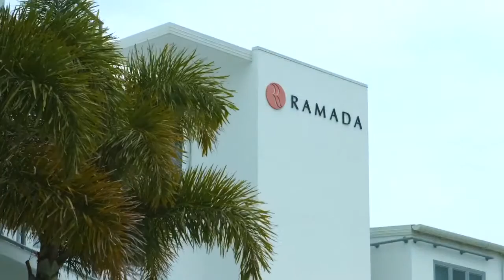607 608/2 Martin Street, Ballina